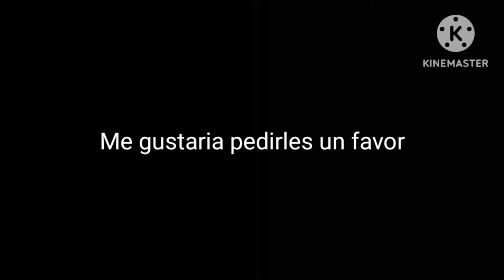Mario creppypastas react to mario madness v2 part 4